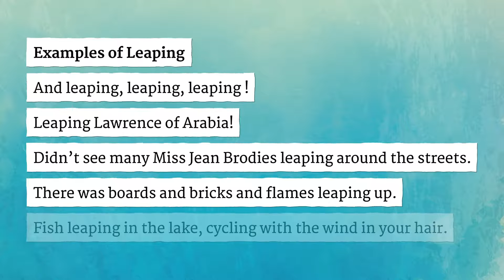LEAPING pronunciation • How to pronounce LEAPING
How to say Leaping in British English and American English?